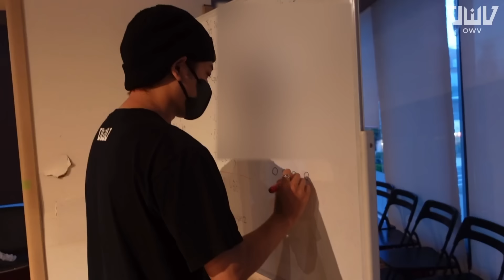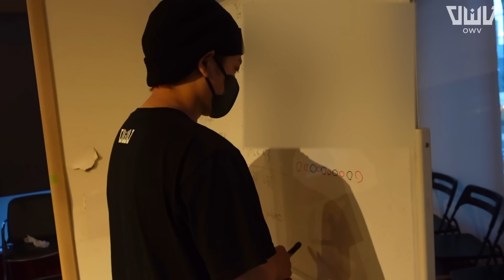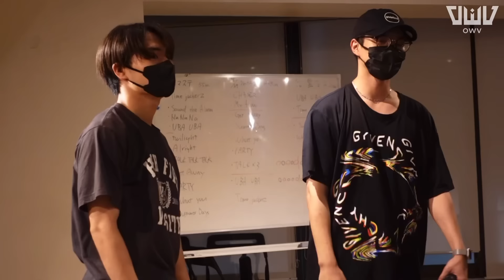OWV | LIVE STAND TOKYO 22-23 BEHIND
「Time Jackerz」
Choreographed by Kasper
Words：GASHIMA from WHITE JAM
Arrangement：Jacob Andersson